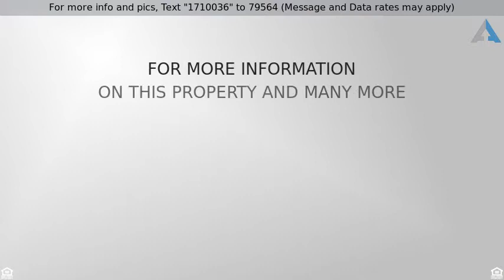Priced at $349,500 - 202 Riviera Ct, Peachtree City, GA 30269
Single Family Detached, Traditional - Peachtree Ci

Highly Desirable Cypress Pointe Neighborhood. Beautiful 4 Bedroom with 2 Full Baths and 1 Half Bath. This home offers an open floor plan w/ lots of natural light & updates including beautiful floors throughout main level, open kitchen w/ granite countertops, SS appliances & marble tile backsplash. Large master suite located on main level. Upstairs includes 3 Bedrooms w/ possible bonus room & loft area that overlooks family room... perfect for an office or playroom. Private backyard w/ beautiful, maintenance free deck & fence. Lawn service is included in HOA dues. Easy access to Braelinn Golf Course and Great Schools Braelinn/Rising Starr and Starr's Mill! 100 miles of golf cart paths are a short distance. This home has it all!